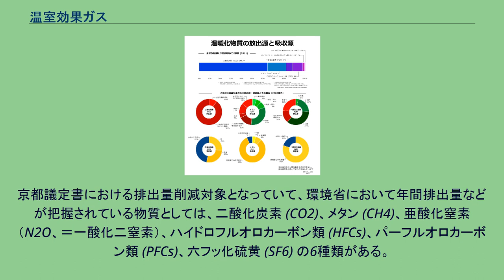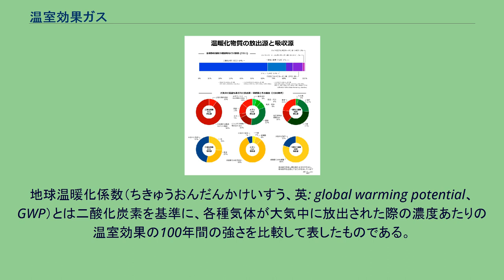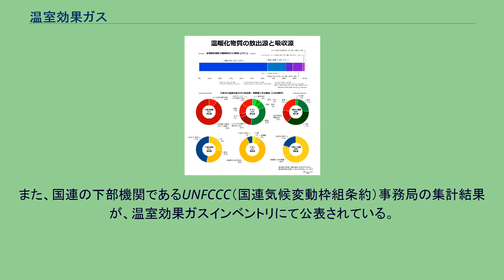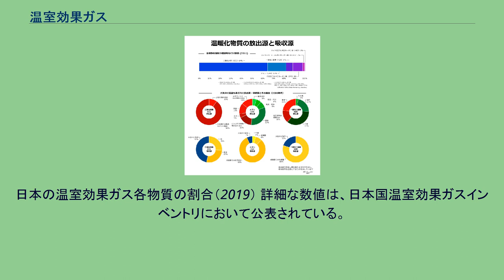温室効果ガス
温室効果ガスの比率（2011）と放出源及び吸収源（2000年代） 温室効果ガス（おんしつこうかガス、英: greenhouse gas、GHG）とは、大気圏にあって、地表から放射された赤外線の一部を吸収することにより、温室効果をもたらす気体のことである。
水蒸気、二酸化炭素、メタン、一酸化二窒素、フロンなどが温室効果ガスに該当する。
近年、大気中の濃度を増しているものもあり、地球温暖化の主な原因とされている。
京都議定書における排出量削減対象となっていて、環境省において年間排出量などが把握されている物質としては、二酸化炭素 (CO2)、メタン (CH4)、亜酸化窒素（N2O、＝一酸化二窒素）、ハイドロフルオロカーボン類 (HFCs)、パーフルオロカーボン類 (PFCs)、六フッ化硫黄 (SF6) の6種類がある。
IPCC第4次評価報告書では、人為的に排出されている温室効果ガスの中では、二酸化炭素の影響量が最も大きいと見積もられている（地球温暖化の原因を参照）。
二酸化炭素は、石炭や石油の消費、セメントの生産などにより大量に大気中に放出されているといわれる。
これに対する懐疑論も一部見られるが、多くは科学的論拠によって反論されている。
また気候変動が世界各地で顕在化していることなどから、温暖化の主要因として相関性の高さが問われ、さらに悪化傾向が懸念されている。
2015年、環境省などが温室効果ガス観測技術衛星「いぶき」の観測データから、2016年中にも推定経年平均濃度が温暖化の危険水準である400ppmを超えてしまうと報告した。
水蒸気も温室効果を有し、温室効果への寄与度も最も多い。
蒸発と降雨を通じて、熱を宇宙空間へ向かって輸送する働きも同時に有する。
人為的な水蒸気発生量だけでは、有為な気候変動は発生しないが、全体的には上記のような物質が気候変動の引き金となり、水蒸気はその温暖化効果を増幅するとされる（地球温暖化の原因#影響要因としくみを参照）。
この水蒸気の働きの一部だけを捉えて温暖化に対する懐疑論を主張する者も一部いる（地球温暖化に対する懐疑論#水蒸気を参照）。
地球温暖化係数（ちきゅうおんだんかけいすう、英: global warming potential、GWP）とは二酸化炭素を基準に、各種気体が大気中に放出された際の濃度あたりの温室効果の100年間の強さを比較して表したものである。
2016年10月15日、キガリで採択された、オゾン層を破壊する物質に関するモントリオール議定書の改正（モントリオール議定書2016年改正）で、「百年地球温暖化係数」として再定義された。
世界の主要国の排出量は、2010年時点で二酸化炭素に換算して約427億トンに達している。
2010年時点での各国の排出量は、中国 (23%) が一番多く、それにアメリカ (16%)、インド (5.7%)、ロシア (5.4%)、日本 (2.9%)、ブラジル (2.6%)、ドイツ (2.1%)、インドネシア (1.9%)、カナダ (1.7%)、イラン (1.6%) と続く。
また、国連の下部機関であるUNFCCC（国連気候変動枠組条約）事務局の集計結果が、温室効果ガスインベントリにて公表されている。
参考：2010年の国の温室効果ガス排出量リスト 日本における温室効果ガスの排出量は、2007年度に過去最高（二酸化炭素に換算して13億7400万トン）を記録した。
その後、リーマン・ショックの影響で、2008年度、2009年度と二年連続で排出量は前年度の水準を下回った。
2011年の福島第一原子力発電所事故の発生後、電源構成が原子力から火力に変化したため、2011年度、2012年度と二年連続で排出量は前年度の水準を上回った。
日本の温室効果ガス各物質の割合（2019） 詳細な数値は、日本国温室効果ガスインベントリにおいて公表されている。
これは日本から正式に気候変動枠組条約締約国会議（UNFCCC事務局を通じて）に提出されている値である。